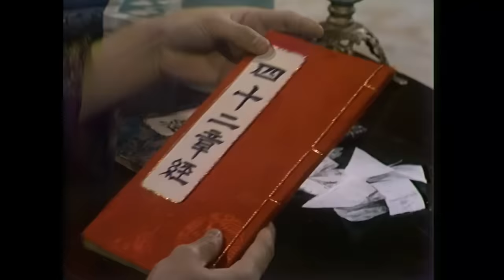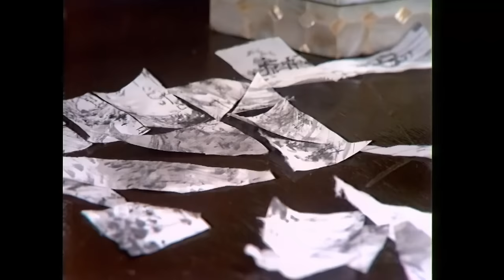金庸武俠劇 | 鹿鼎記 30/40 | 梁朝偉 |劉德華 |吳君如 |劉嘉玲 |粵語中字 |繁、簡、英字 | 1984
The Duke of Mount Deer《鹿鼎記》(梁朝偉、劉德華、吳君如、商天娥、呂有慧、劉嘉玲主演 ): 韋小寶（梁朝偉飾）刁鑽聰明，自小隨母居楊州妓院，備受市井欺凌。一日，小寶因義氣相助天地會人打退清兵，而被老太監私禁宮中。小寶逃走心切，誤殺小太監，無奈只有冒充小太監，留在宮中，竟因此結識了少年皇帝康熙（劉德華飾），成莫逆之交。康熙英明果斷，他要求小寶協助消滅奸臣。事成之際，適逢天地會人劫獄，混亂中，小寶被擄。誤會冰釋後，小寶因殺奸有功，成宮中紅人，又得天地會總舵主暗中收為弟子，同時更要他伺機刺殺康熙，小寶感左右為難……